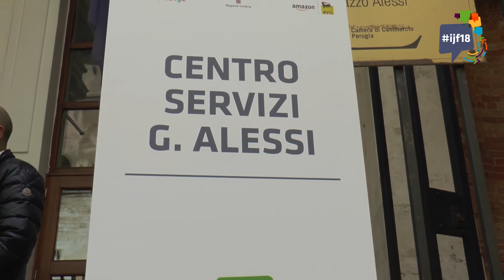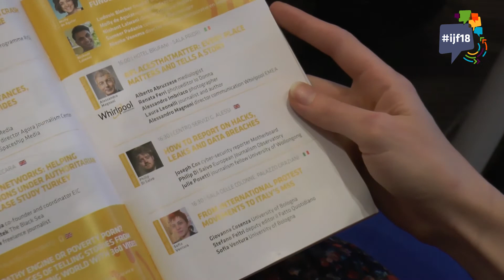IJF18 - Interview with Joseph Cox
What are the first steps that a journalist who wants to dig into a 'data dump' or explore a leak can take? Joseph Cox from Motherboard discusses the fundamental skills and knowledge to cover sensitive topics. Hackers, leaks and data dumps offer a great opportunity to reporters but need to be analysed following specific rules taking into account both legal and the public implications.